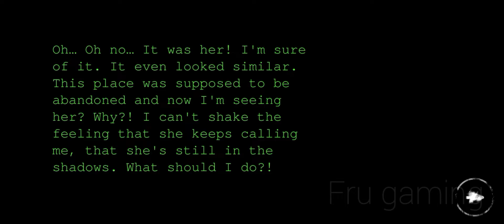soul eyes demo: eye